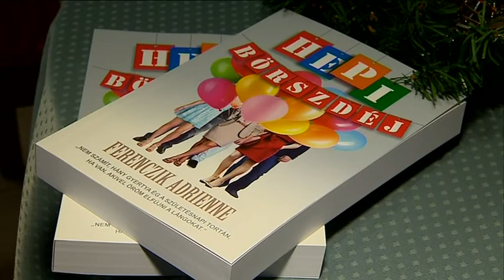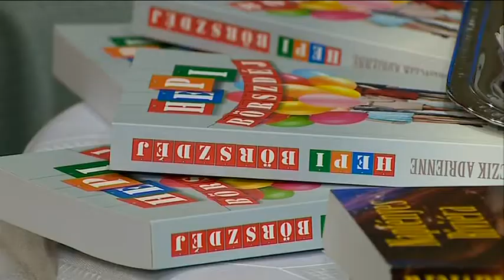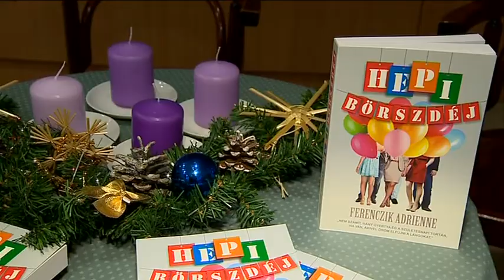Ferenczik Adrienne: Hepi Börszdéj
Hepi Börszdéj címmel megjelent Ferenczik Adrienne harmadik regénye. A Nyíregyházi Televízió Híradójában megjelent riport.
Hat születésnap, hat kerti parti, hat csokitorta, s az ünnepi gyertyák elfújásánál évről évre ugyanaz a kívánság: minden maradjon úgy, ahogy van. Csakhogy semmi nem marad úgy, mert az életben csupán egyetlen dolog állandó: a változás. A születésnapot ünneplő baráti társaságot így minden évben meglepetés éri. A párok megunják, megcsalják, elhagyják egymást, szerelem szövődik, házasság bomlik fel, új frigy köttetik, miközben a férfiakban és nőkben is ott bujkál a kérdés: szabad-e, lehet-e, érdemes-e új életet kezdeni. Ferenczik Adrienne harmadik regénye, a Hepi Börszdéj három házaspár mindennapjain keresztül ábrázolja a modern család válságát, miközben egy fordulatokkal teli történettel szórakoztatja az olvasókat.